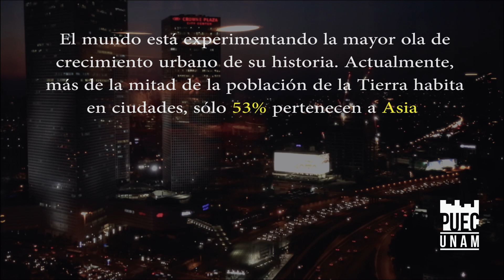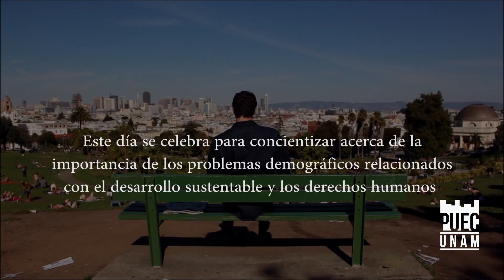Día Mundial de la Población. LA CIUDAD A VUELO DE IMAGEN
Este video forma parte de la serie del PUEC "La Ciudad a vuelo de imagen" para conmemorar el Día Mundial de la Población establecido por la ONU el 11 de julio para concientizar sobre los problemas demográficos relacionados con el desarrollo sustentable, particularmente el crecimimento de población en las ciudades y sus consecuencias.